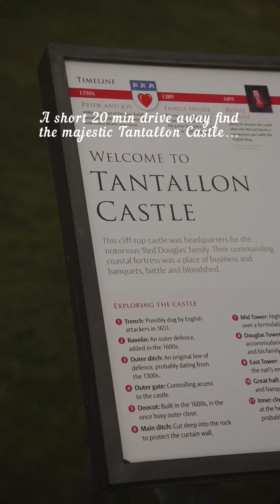Spend a Day with Charming Wanders Exploring East Lothian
When VisitScotland reached out to me with a suggestion for a trip to East Lothian, I was got really excited because I know this part of Scotland has so much to offer and I couldn't wait to spend a day exploring it. I had so much fun creating this one day trip itinerary to East Lothian for you to visit some great hidden gems too!

1. Starting my day with a breakfast at The Mart cafe and farm shop. This was such a lovely find - the farm shop has an array of delicious and fresh produce such as various jams, chutneys, cheese, vegetables and you can even bottle some fresh kombucha for yourself.

2. Visit the historic Preston Mill which has been here since the 18th century! It's free to walk around and explore the grounds which have been featured in the TV series Outlander!

3. Head to the John Muir Country Park for a leisurely walk. It's a great place to clear your head as you can hear the waves at the nearby beach and is also perfect for walking your dogs! I met quite a few cute pups along the way.

4. A short 20 minute drive away you can find the impressive Tantallon Castle which used to be the headquarters for the notorious 'Red Douglas' family. The glorious castle is surrounded by magnificent coastal views of the North Sea and Bass Rock. We even spotted a few puffins around!

5. Finally, the Tyninghame Smithy was the last stop of the trip. Getting cosy with the fairy lights and having some delicious lunch was such a nice way to end the day. Another great place for exploring some local products such as candles, soaps and postcards!

It was such a lovely and relaxing day away from the hustle and bustle of Edinburgh and I genuinely recommend adding at least some of these places to your Scotland wish list.